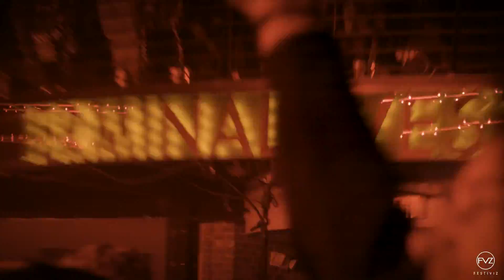Space Jesus @ Terminal West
Space Jesus: Temple of Noom at Terminal West was a spiritual experience! Part 1/2 ! 🔥🔊🛐🛸🎪🌎

Song: Space Jesus - Sunrize